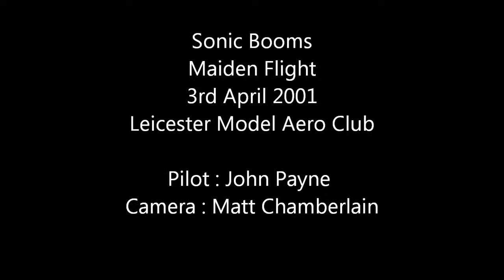Sonic Booms RC Model Maiden Flight LMAC April 2011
Maiden Flight of John Paynes Sonic Booms RC Model Leicester Model Aero Club - April 2011